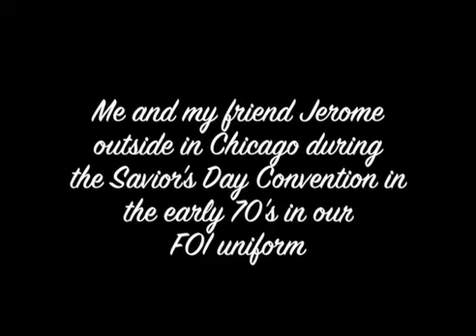Me and my friend Jerome outside in Chicago in the early 70's in our FOI uniform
This is a short video of Me and my friend Jerome outside in Chicago during
the Savior's Day Convention in the early 70's in our FOI uniform